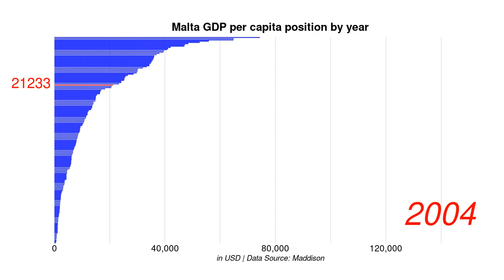Malta GDP per capita position by year